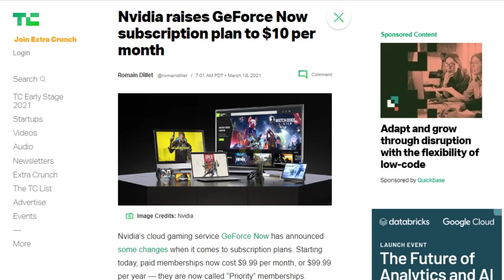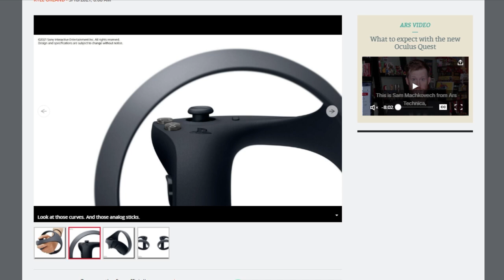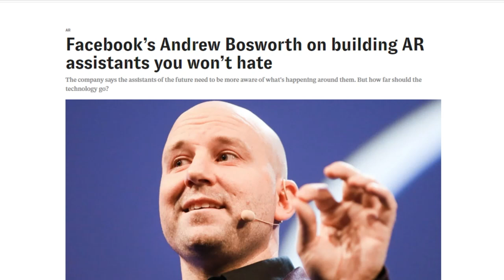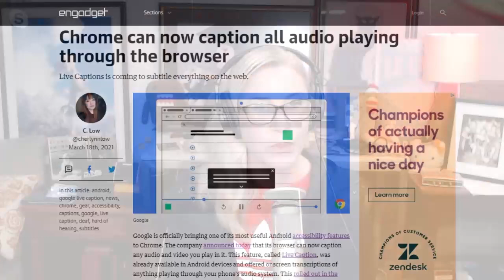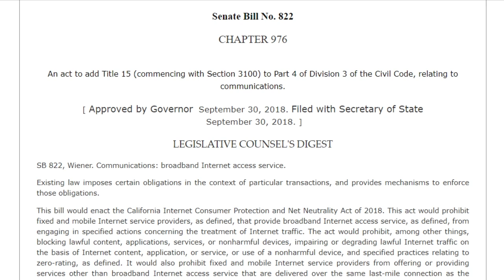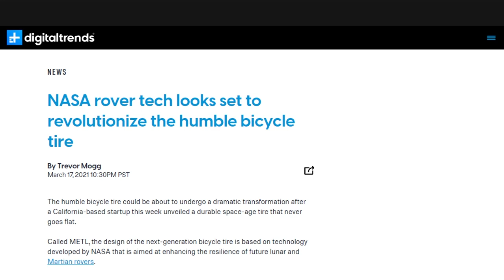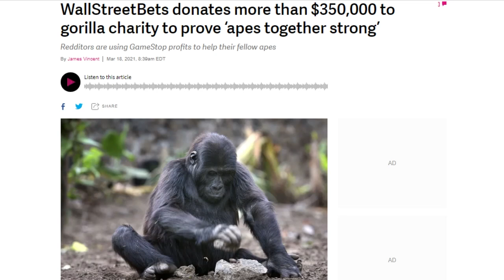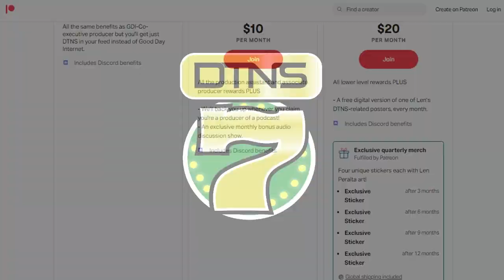NASA's New Tire is So METL - DTNS 3990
Sony shows off their new PSVR 2 controllers while Facebook is working on an AR wrist controller. ATT won't be exempting HBO from data caps, and we may never have to worry about our bicycle tires going flat.

Starring Tom Merritt, Sarah Lane, Justin Robert Young, Amos, Joe.

Today’s guest:
Justin Robert Young

Next guest:
Lamarr Wilson